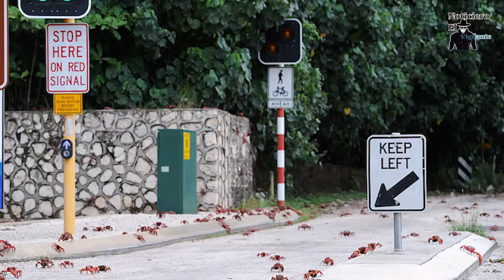Una ola de cangrejos rojos invade las calles de Australia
La isla de Navidad es un territorio australiano en el Océano Índico donde apenas habitan unas 1,500 personas. La baja densidad poblacional ha favorecido el desarrollo de especies endémicas en sus bosques y playas, de las cuales una acapara los reflectores: el cangrejo rojo

Año con año, la llegada de la temporada de lluvias marca el inicio de una de las migraciones más espectaculares del reino animal. Se trata de animales diurnos pero solitarios, que habitan durante tres meses en madrigueras en la selva.

Sin embargo, una vez que llega la temporada de lluvias, millones de cangrejos rojos de la isla de Navidad comienzan un peligroso viaje hasta el litoral, en el que superan toda clase de obstáculos con el fin de aparearse.
Un cangrejo rojo adulto puede alcanzar hasta 16 centímetros de ancho y como su nombre lo indica, se caracterizan por una tonalidad encendida que suele ser más oscura en su exoesqueleto.